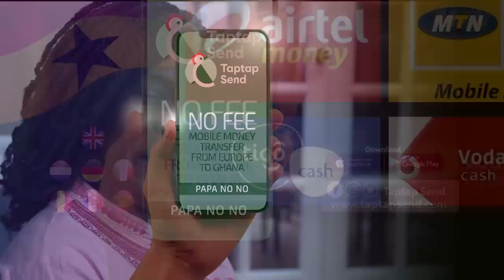I'm not getting married as rumoured; Bassey Mix sacked me many times but made me a star-Ernest Opoku